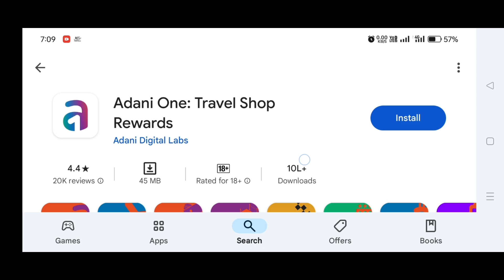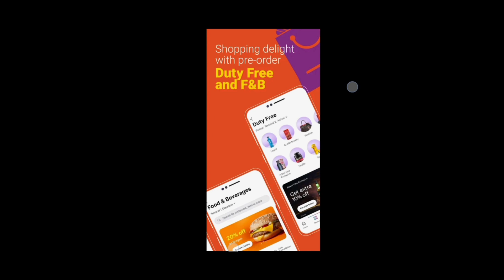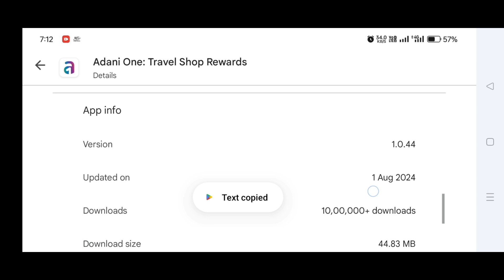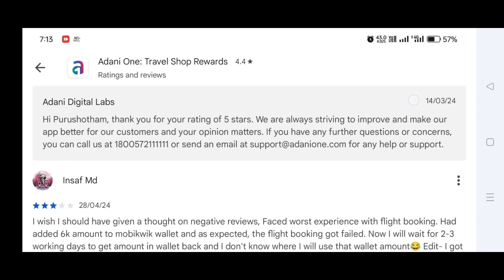Adani one app | Adani one credit card | MD TALKIES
Your queries,

Adani one

Adani one app

Adani one credit card

Adani one icici credit card

MD talkies

MD Irfan

Money view app and loan apply from below link

Refferal code:- DZ3D7JUM

Zet app link

Volt money partner registration link,

Refferal code:-L4TY9880